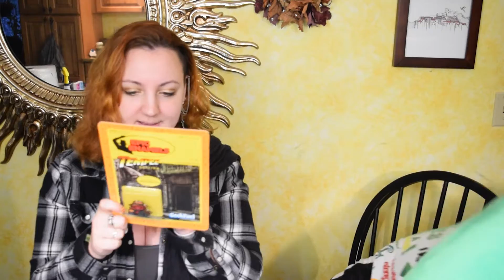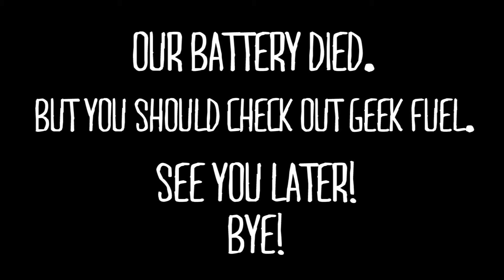November 2016 GEEK FUEL Unboxing + Review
Unboxing Geek Fuel box November 2016